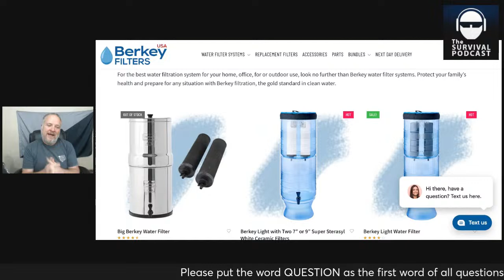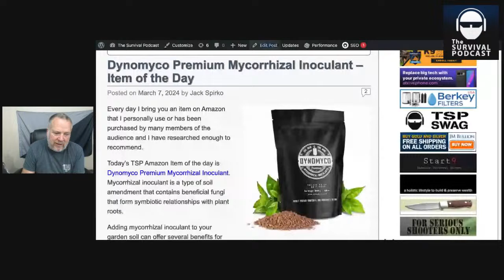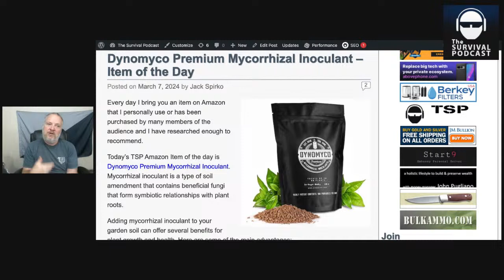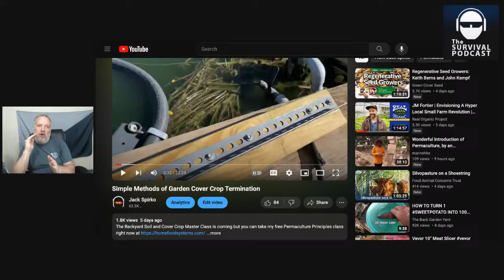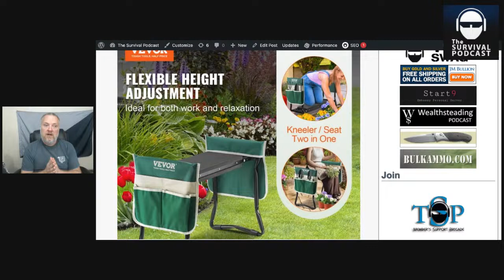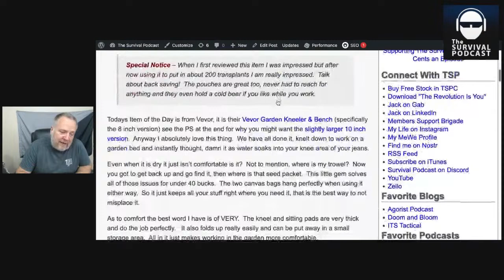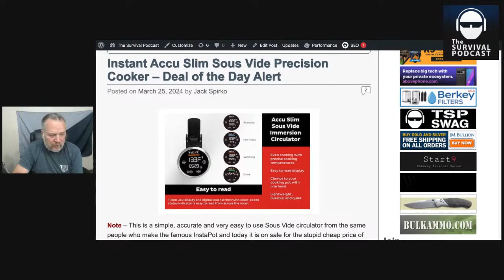Getting the Gardening Edge in 2024 - Epi-3467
All links, resources, source material and the audio of this podcast can be found about one hour after the live version of this video is over.

This weekend I put in over 200 transplants and at least half were not "productive" meaning they produce nothing edible.  Yet every plant got a special mix including inoculation of the roots with mycorrhizal fungi.  And the last 4 years of soil management were visible in a big way.  Today I will tell you so many things I have realized in the past 4 years so you too can grow tons of your own food even in a small backyard garden.

Get the Fold Card or you Hate Money (get 50,000 free sats when you sign up this month)